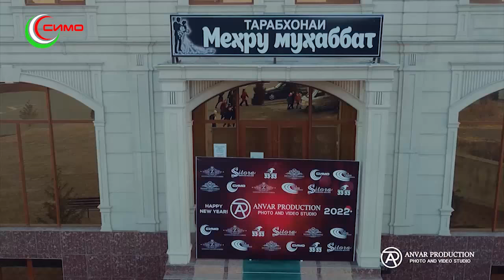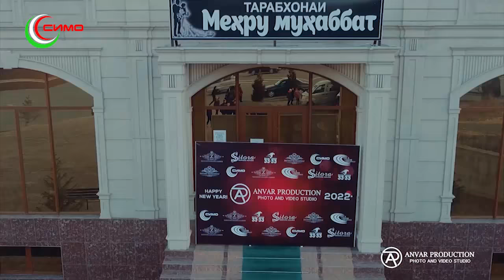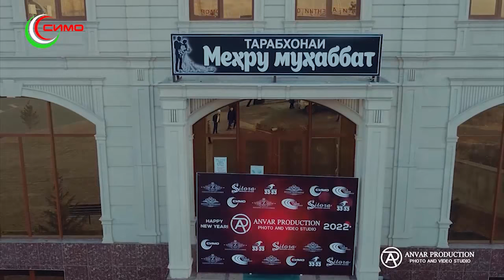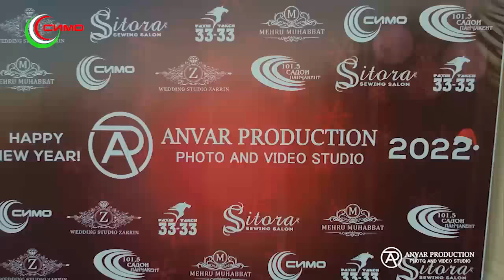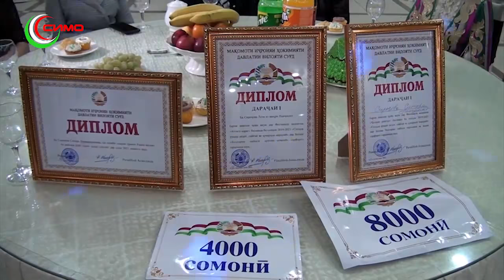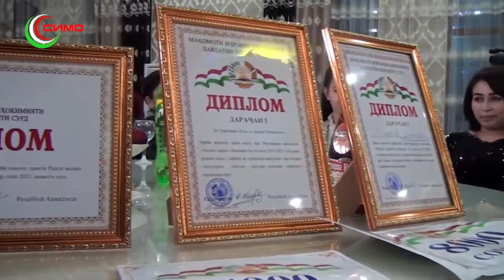Тачлили соли нав 31.12.2021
СОЛИ НАВ,2022,

Сархатти рӯйдодҳои 22 уми декабри  соли 2021
Сархатти рӯйдодҳои 23 уми декабри соли 2021
Сархатти рӯйдодҳои 24 уми декабри соли 2021